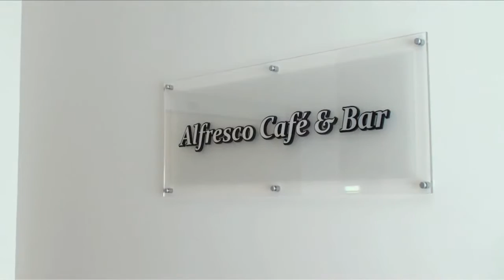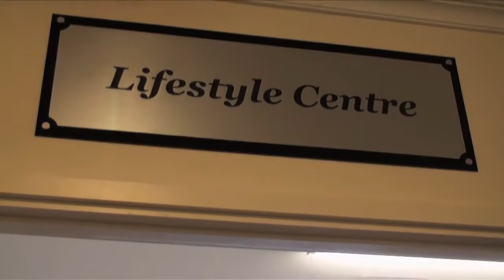Kew Gardens Video Tour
A video tour of the prestigious Kew Gardens aged care facility located in Kew, Melbourne.